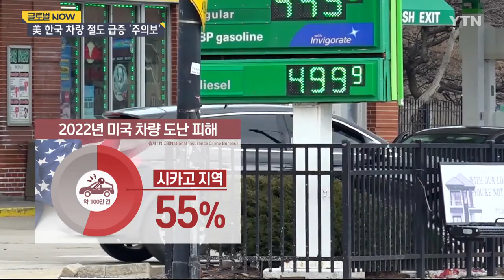美 한국 차량 절도 피해 급증…한인 사회에 '주의보' [글로벌 NOW] / YTN korean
미국에서 자동차 절도가 기승을 부리고 있습니다.
지난해 전체 피해 규모는 100만여 건으로, 절반 넘게 시카고 지역에서 발생했는데요.
특히 한국산 차량의 피해가 큰 것으로 알려지면서, 주로 한국산을 애용하는 우리 동포들의 불안감도 커지고 있습니다.

박경자 리포터가 전해드립니다.

[기자]
미국에서 지난 한 해에만 일어난 차량 도난 피해가 2008년 이후 처음으로 100만 건을 넘어섰습니다.

전체 도난 사건 중 55%가량이 시카고 지역에서 발생해 전미 최고치를 기록했습니다.

코로나19 사태 이후 중고차 수요가 늘고 자동차 부품 가격이 상승하면서 차량 절도가 급증했다는 분석이 나옵니다.

[유카리 / 미국 시카고 : 저는 지난해 캐딜락을 도난당했어요. 경찰에 신고했지만 잃어버린 거죠. 방법이 없어요. 그저 조심하려고 합니다.]

운전자를 위협해 차를 빼앗는 '카재킹'부터 운전자가 없는 차량을 몰래 타고 달아나는 범죄까지 종류도 다양한 상황.

여기에, SNS에서 구체적 수법이 드러난 이른바 '절도 챌린지'가 유행처럼 번지면서 청소년들까지 범죄에 가담하자 현지 경찰은 대응에 고심하고 있습니다.

[리키 커픈 / 미국 시카고 : 확실히 더 나빠진 것 같아요. 네, 분명히 이 지역에서 차량 납치가 더 많이 일어났다고 생각합니다. 걱정입니다.]

[이상훈 / 일리노이주 에번스턴시 경사 : 카재킹(자동차 납치)은 자동차 훔치는 것보다 위험한 동네에서 그런 사건들이 많으니까 "그것 때문에 다른 경찰서에서 뭉쳐서 태스크 포스 (특별전담팀) 같은 것으로 문제를 해결하려고 하는데 지금 아직도 경찰서마다 큰 문제예요.]

문제는, 특정 기간에 생산된 기아·현대 자동차에 피해가 집중되고 있다는 겁니다.

키나 리모트키 없이는 차량에 시동이 걸리지 않는 보안 장치인 '이모빌라이저'가 일부 차량에는 장착되지 않았다고 알려지면서 피해가 확산하고 있는 겁니다.

지난해 시카고에서 발생한 전체 자동차 도난 사건 가운데도 기아·현대 차량이 38%를 차지했을 정도입니다.

주로 한국 상표 차량을 이용하는 동포들은 불안감이 더 커질 수밖에 없습니다.

[권대석 / 미국 윌링 : 저도 현대차를 갖고 있는데 하는 일이 영업 쪽이라 많이 돌아다니고 시카고도 방문 자주 하게 되는데 주차할 때 아무래도 신경 많이 쓰이고 불안하고 이런 마음이 듭니다.]

외교부와 현지 공관은 동포들에게 차량 문단속을 더 철저히 하도록 당부하고 있습니다.

[김인수 / 시카고 총영사관 동포 영사 : 차량이 잘 닫혀있는지 문단속 꼭 확인을 잘 하셔야 하고요. 특히 야간이나 위험한 지역에서는 주차를 최대한 자제하시고 내리실 때 항상 주의를 잘 살펴주십시오. 절도 사건이 많이 증가하고 있습니다. 혼자 사시는 노인분들이나 혼자 사는 분들은 꼭 문단속을 철저히 해주시기 바랍니다.]

지난 2월 기아·현대차는 핸들 잠금장치 무료 제공과 함께 도난 방지 소프트웨어를 출시하면서 대책 마련에 나서겠다고 밝혔습니다.

이런 발표에도, 일리노이주 등 미국 20개 이상의 주 법무장관들은 기아·현대차 도난 급증 사태를 방지하기 위한 더 적극적인 조치를 촉구하고 있습니다.

미국 시카고에서 YTN 월드 박경자입니다.